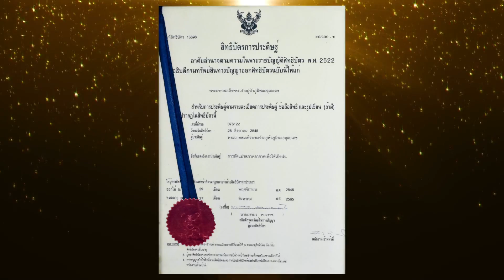6 เปิดโลกวิจัยไปกับ วช ฝนหลวงเพื่อปวงประชา 60วินาที